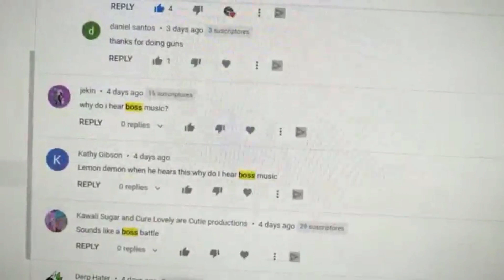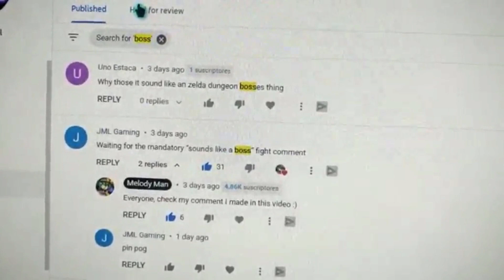THIS SOUNDS LIKE A BOSS FIGHT.